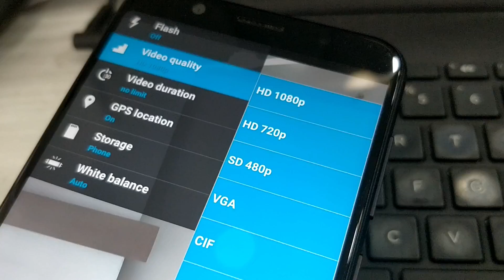Image Stabilization Test -Zenfone Max Pro M1- Kya Sach me kaam karta hai???🤔🤔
Asus Zenfone Max Pro M1 me Image Stabilization enable kar sakte, result aap ke saamne hai.
Guide:
to i4UNBOX formerly known as "Digitally Yourz In Hindi" - We brings you quality tech videos, unboxing, tips & tricks videos etc. Stay up-to-date with the latest videos by subscribing to our channel.